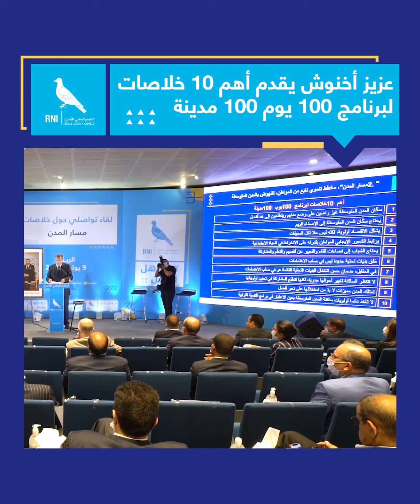عزيز أخنوش يقدم أهم 10 خلاصات لبرنامج 100 يوم 100 مدينة